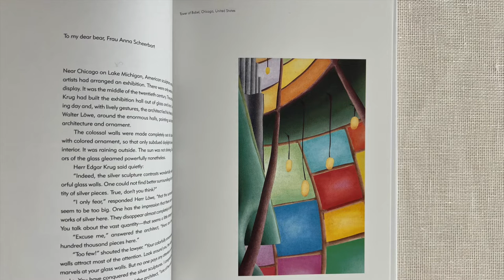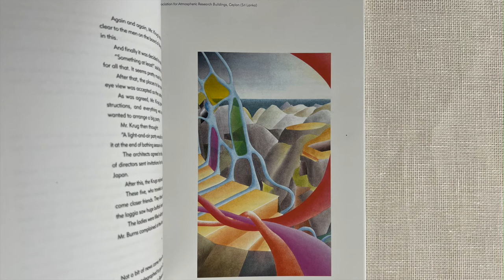A Novel on Glass Architecture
The Gray Cloth, by Paul Scheerbart, introduced, translated and with drawings by John A. Stuart, published by MIT Press

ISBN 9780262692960